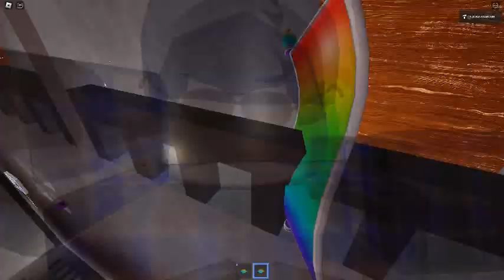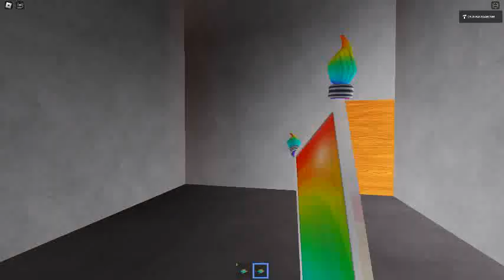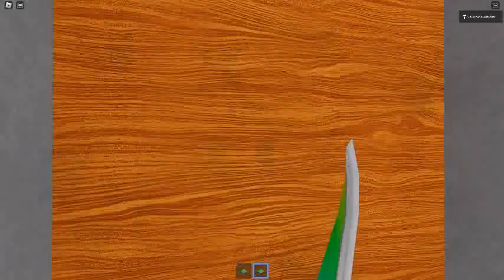Ceiling Fan 22505 In Toucan Fan's Haunted Fan Land